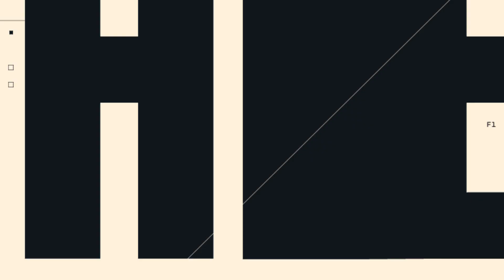My First Date on Apex Legends